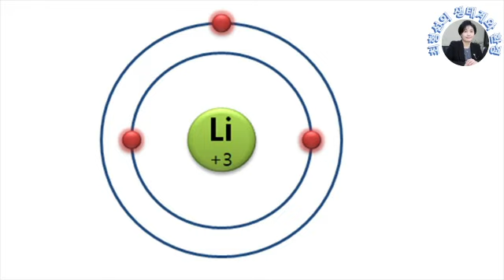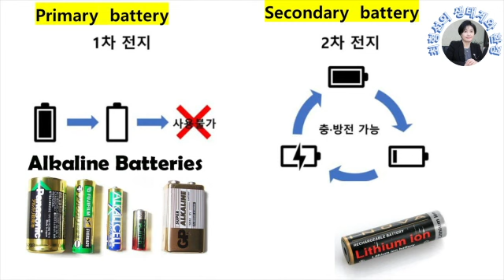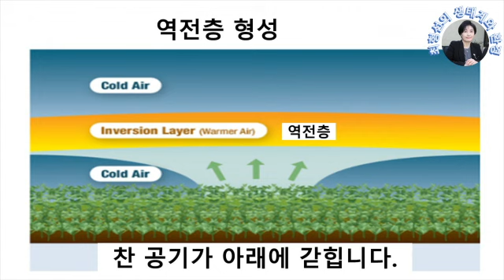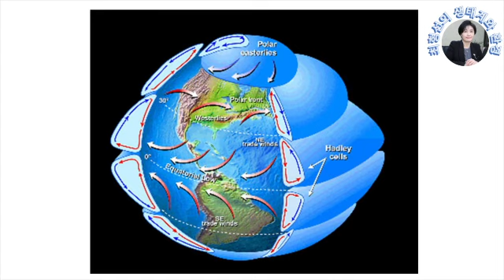우유니 소금 사막과 리튬 2차 전지